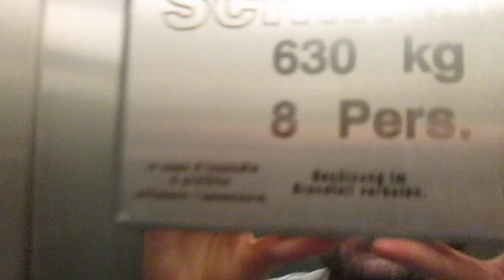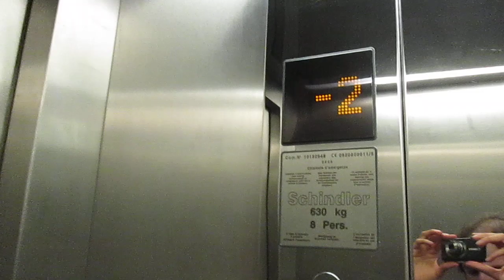Lift Schindler @ building "Palazzo Verbano", Via San Gottardo 80A, Minusio Switzerland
Ecco di seguito le caratteristiche tecniche/Following technical informations:
-Marca/Brand: Schindler
-Modello/Model: EuroLift
-Azionamento/Type: MRL, Elettrico/MRL, Traction
-Capacità/Capacity: 630 KG / 8 Pers.
-Piani serviti/Floors served: 7(-2,-1,0,1,2,3,4*)
-Estetica dei tasti e del display/Fixtures: FI MXB
-Anno/Year: 2005